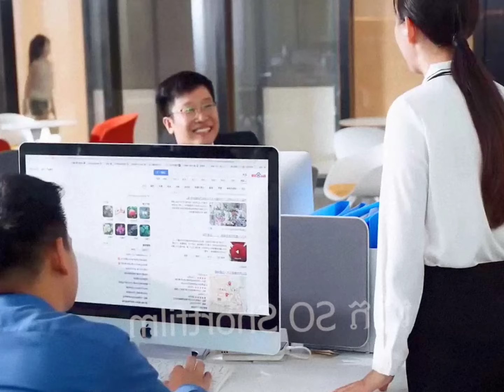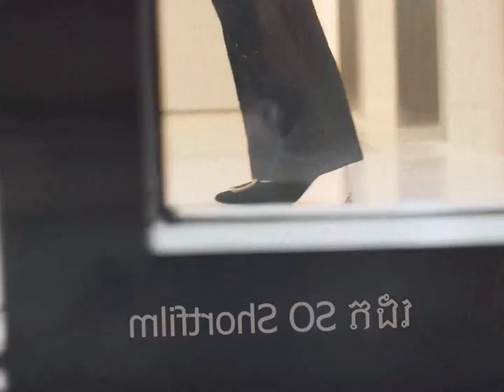រឿង ស្នេហ៍ពិតស្ថិតលើឆន្ទះ_ភាគទី១២😍😍😍